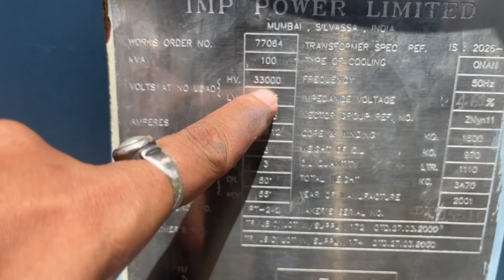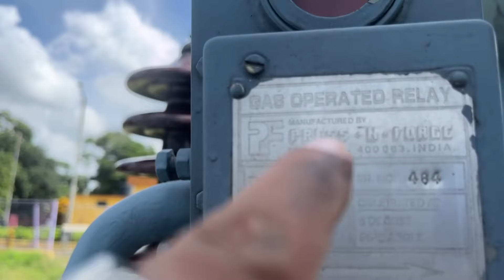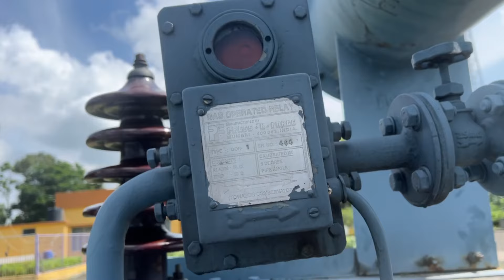⚡ How to Test Buchholz Relay Alarm & Tripping Contact in Transformers | Step-by-Step Guide 🔍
⚡ How to Test Buchholz Relay Alarm & Tripping Contact in Transformers | Step-by-Step Guide 🔍 @powersystemwithsanjib
🔔 Welcome to Our Technical Channel!
Hello friends, my name is Sanjib, and I warmly welcome you to our channel. In today's video, we're focusing on an important aspect of transformer maintenance—checking the Buchholz Relay alarm contact and tripping contact.

🌟 Key Takeaways from This Video:

Understanding Buchholz Relay: What is it and why it's crucial for transformer safety
Step-by-Step Testing: Detailed procedure to check alarm and tripping contacts
Practical Demonstration: Live testing on a transformer to ensure safety and efficiency

💡 Why You Should Watch This Video:
Buchholz Relay is a vital safety component in transformers, and knowing how to test its alarm and tripping contacts can prevent major electrical faults. Whether you are a technician, engineer, or student, this video provides essential knowledge for maintaining transformers.

🛠️ Practical Testing Insights:
Watch our practical demonstration on testing Buchholz Relay contacts. We break down the process into easy-to-follow steps so you can confidently perform these checks on your own transformers.
🔍 Expert Tips & Tricks:

Tip 1: Regular Testing
Regularly test your Buchholz Relay contacts to ensure they are functioning correctly.

Tip 2: Use the Right Tools
Ensure you use the correct testing equipment to avoid inaccurate readings.

Tip 3: Document Your Findings
Always document your test results for future reference and maintenance records.

In this video, Sanjib provides a detailed, step-by-step guide on how to test the Buchholz Relay alarm and tripping contacts in transformers. The video covers the importance of Buchholz Relays in maintaining transformer safety, including a practical demonstration of the testing process. By following these instructions, you can ensure your transformers operate efficiently and avoid potential electrical faults. Whether you're an electrical engineer, technician, or student, this video is an essential resource for anyone involved in transformer maintenance.

Hello,
Welcome To power system with sanjib,
Here You Will Find Tour videos across India.